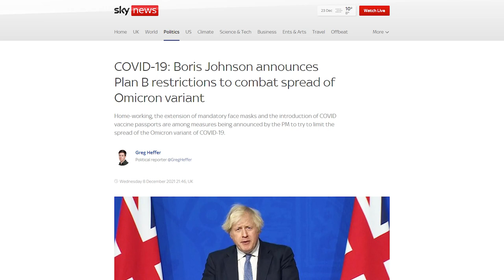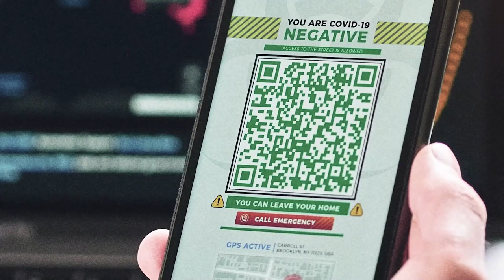Robin Monotti Graziadei questions human rights violations at the UK National Commission for UNESCO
Following his formal enquiry with the UK National Commission for UNESCO in London, Robin Monotti Graziadei questions whether mandatory face masks, testing, and vaccine passports in general constitute a systematic violation of our fundamental and inalienable human rights under article 6 of the UNESCO Universal Declaration of Bioethics & Human Rights. Do these organised human rights abuses committed at Parliamentary level amount to crimes against humanity?